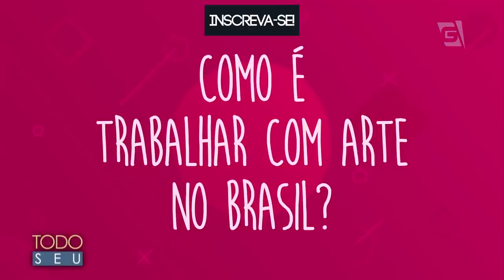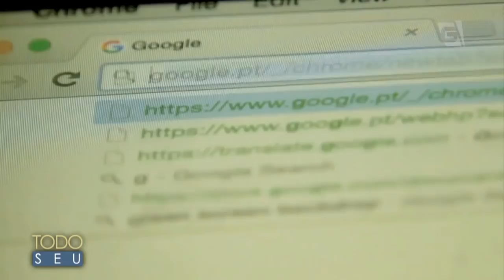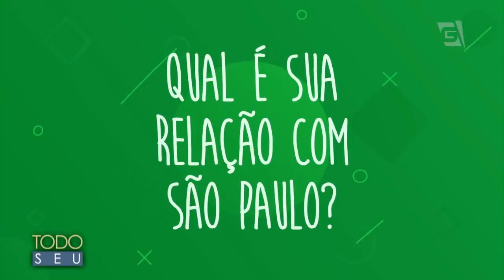Os Gostos de Denise Fraga - Todo Seu (27/02/19)